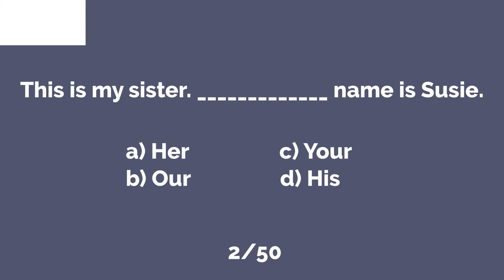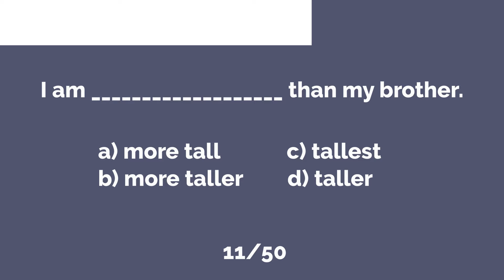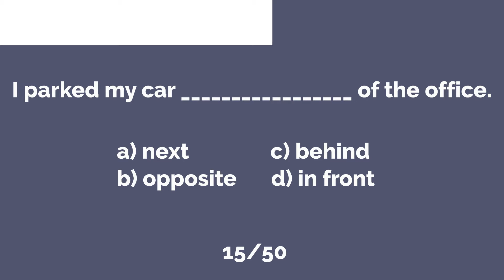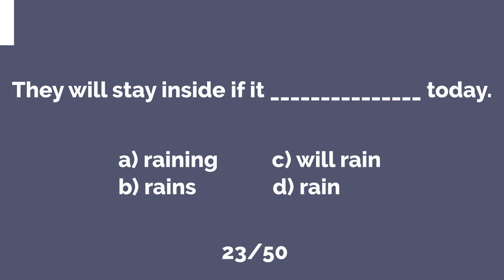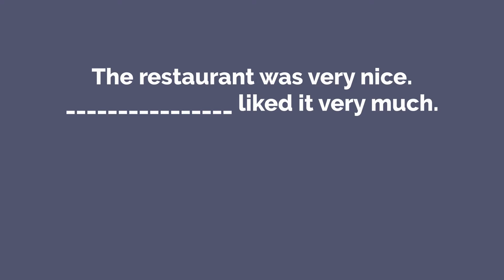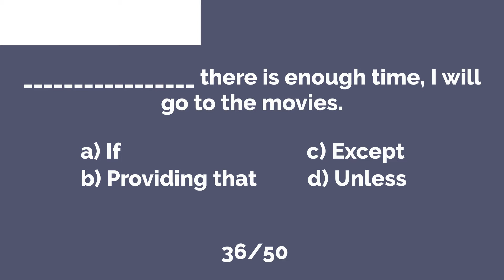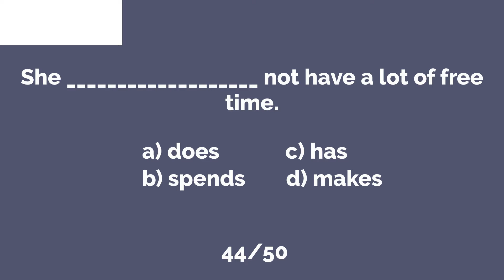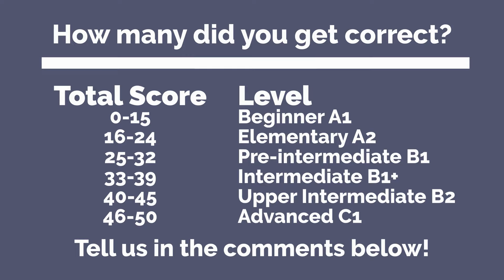Check your ENGLISH LEVEL | English Level Test, for free! #2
In this video, you will be able to accurately determine your English level (A1-C2). We will also explain what each level means.